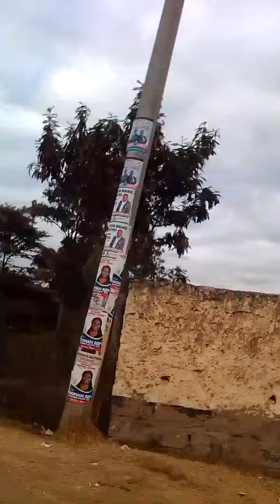Walking to Machakos teachers college road